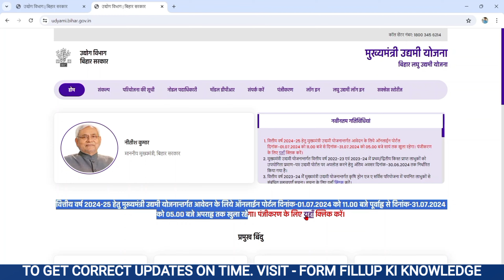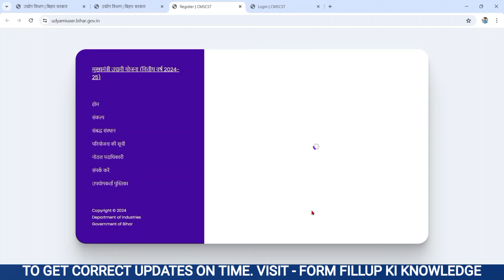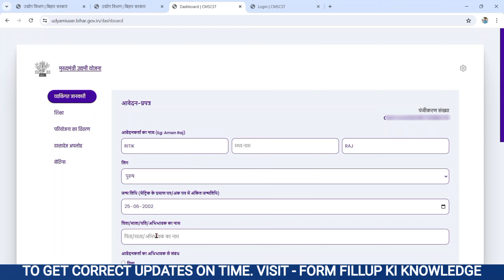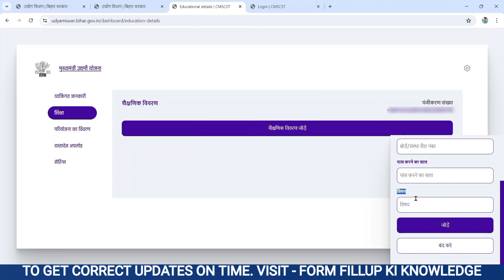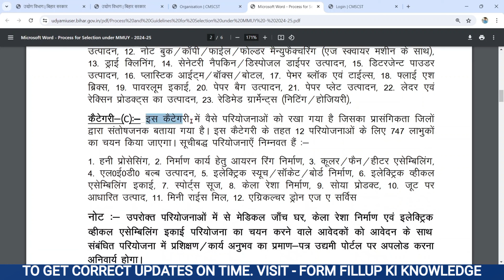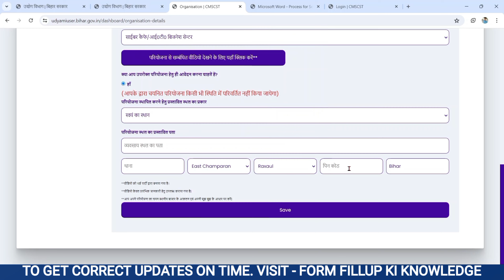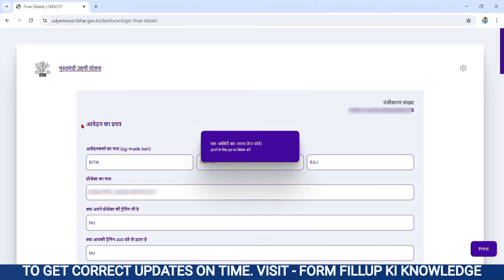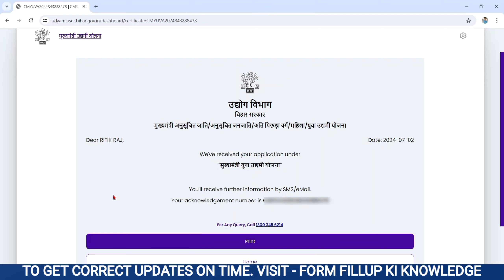Bihar Udyami Yojana Online Apply Kaise Bhare 2024 | How to fill Bihar Udyami Yojana Online Form 2024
In this video I talk about How to fill Bihar Udyami Yojana 2024 Online Form step by step full process. Bihar Udyami Yojana Ka Form Kaise Bhare 2024 Sampurn Jankari. Mukhyamantri Udyami Yojana 2024 Online Apply. Udyami Yojana 10 Lakh Loan Online Apply 2024. Bihar Udyami Yojana 2024-25 Online Form Kaise Bhare. Bihar 10 Lakh Loan Scheme Online Apply 2024

बिहार सरकार के तरफ से राज्य मे उधमीता विकाश हेतु अनुदान एवं प्रोत्साहन दिया जाता है। बिहार सरकार के तरफ से राज्य मे युवाओ को अपना खुद का कारोबार करने के लिए ही अच्छे योजना चलाई जाती है। इस योजना को मुख्यमंत्री उधमी योजना के नाम से जाना जाता है।
इस योजना के तहत सरकार कर तरफ से 10 लाख रुपये तक का लाभ दिया जाता है। जिसमें से 5 लाख सरकार के तरफ से माफ कर दिया जाता है और बचे हुए 5 लख रुपए आपको 84 किस्त में बिना ब्याज के देने होते हैं